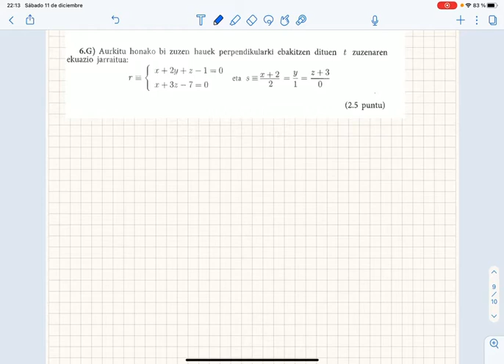Geo_Upna_2020_Ez_Ohiko_P6